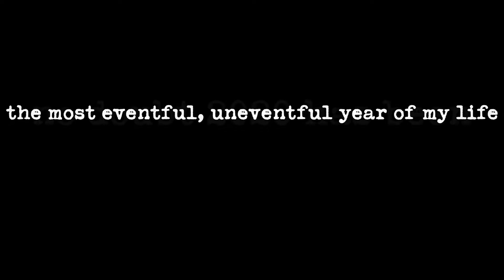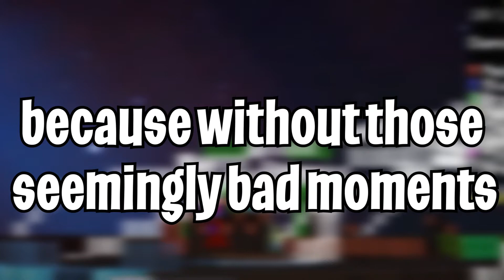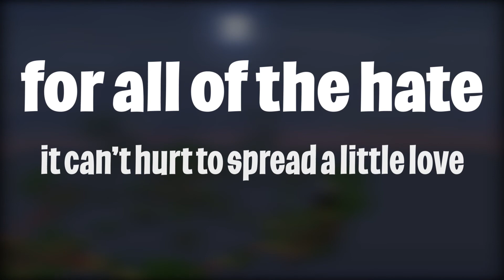the good in the bad | unofficial rewind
unpopular opinion.. but i also want to say that i am not at all trying to say my bad quality videos are as bad as some of the things that have happened in the world especially in this past year, i am just using my personal experience to look and see that i never would've improved my videos as much as i have without the footage being laggy and glitchy.. with that being said, gg

also i wish that youtube would've done a rewind, what kind of an example does quitting set for the millions of people on you platform

editing by me | how long did it take: about 3 hours, not terrible really | i use premiere pro but davinci resolve is free

this version of this song does not belong to me, it belongs to Samuel Kim Music, here is link to their channel

computer specs: cpu: intel i5 3570 quad core 3.2ghz
graphics: intel integrated graphics
storage: 500gb crucial ssd
ram: 16gb 4x4gb 1333mhz different brands(yes they're compatible)

with windows 10 64 bit

check out the reccomended channels on my main channel page for some of my good friends' channels where they do either similar videos to mine or ones on their own topic

i use lunar client, it's dope, get's me some decent frames and is clean

subs currently: 2,868 :T a few less than last video